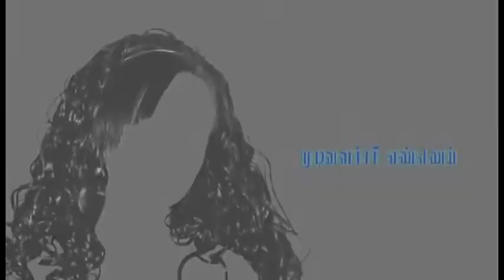29.Hair Growth Oil | முடி வளர்ச்சி எண்ணெய் | Healer Baskar | தற்சார்பு வாழ்க்கை